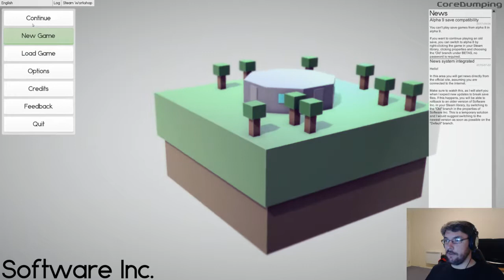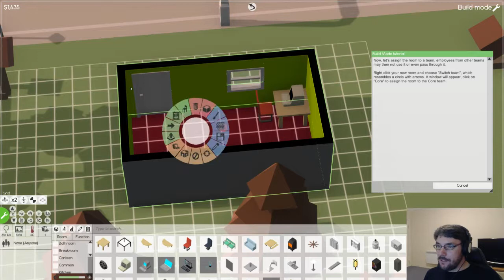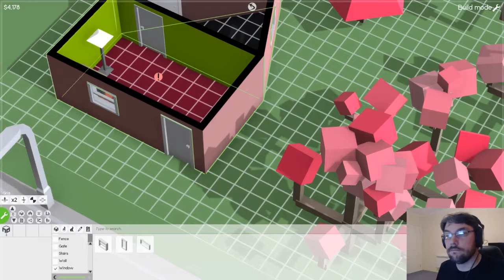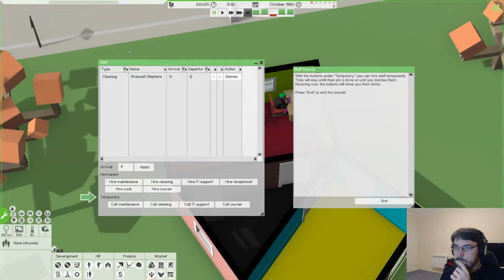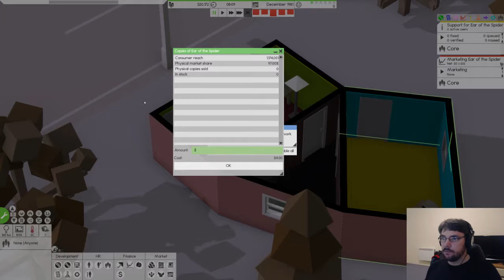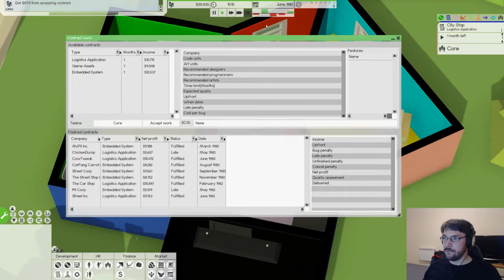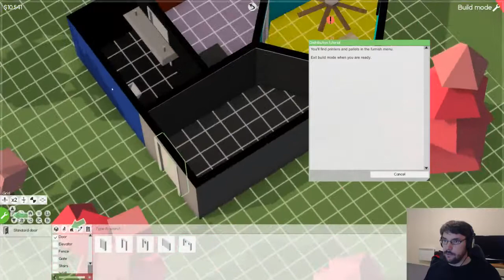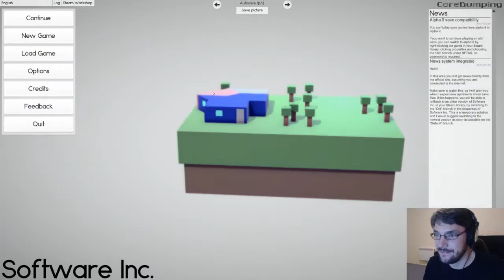Software Inc - Twitch Stream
Chris sets up a software company, fails to release any actual software, and watches his company collapse like a flan in an airing cupboard. TEAM.